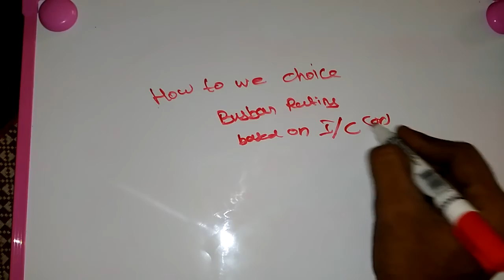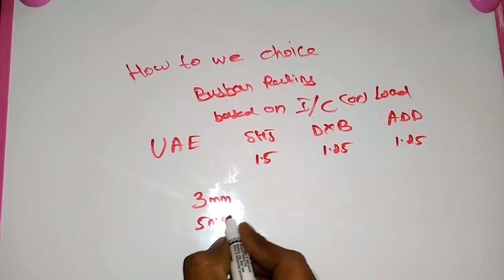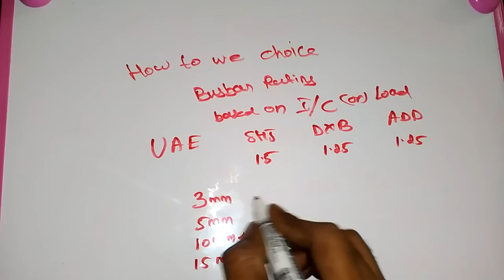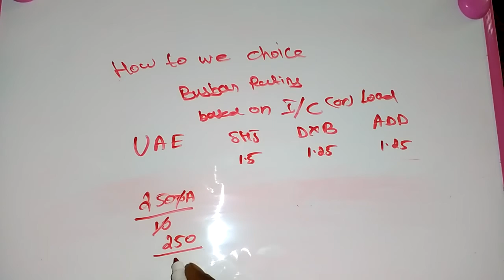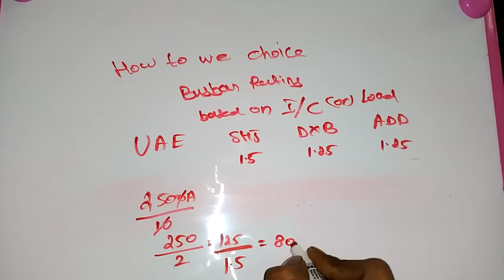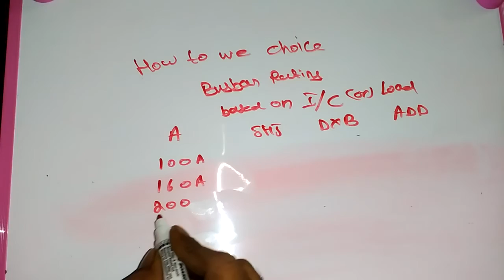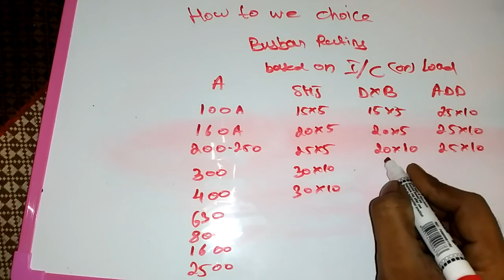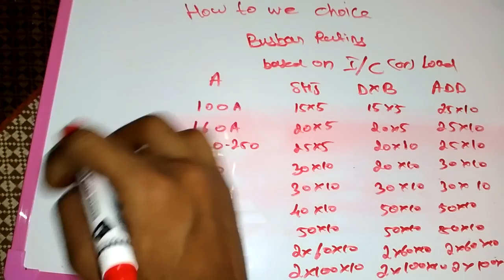United Arab Emirates how to choice bus bar ratings in LV panel in switch gears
How to choice bus bar ratings in Sharjah,Dubai and Abu Dhabi in UAE.generally busbar sizes.how to calculate busbar in UAE switch gears what a manipulation factors to choice busbar in Sharjah,dubai and Abu Dhabi.The amps ratings based to choice busbar in UAE.. Share this Video: ➜
play lists